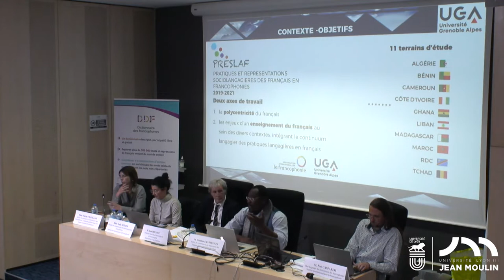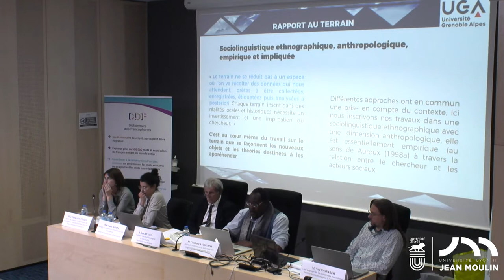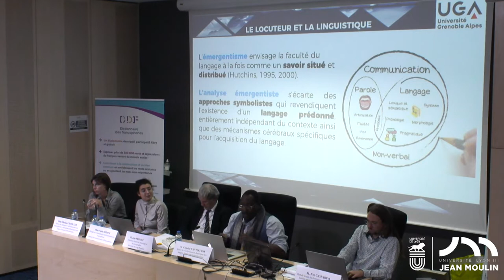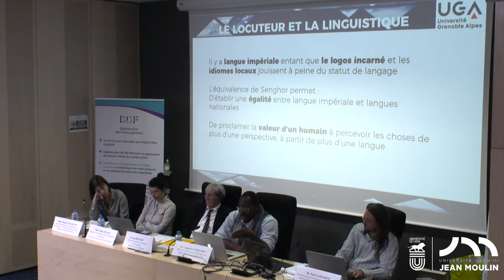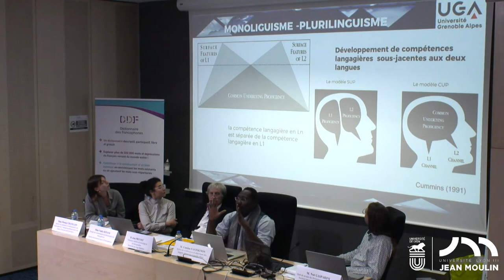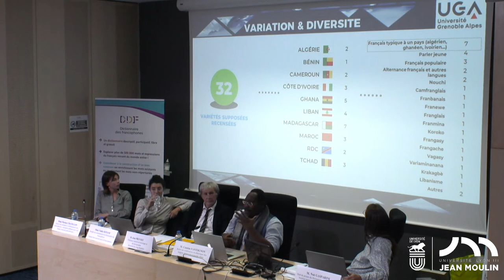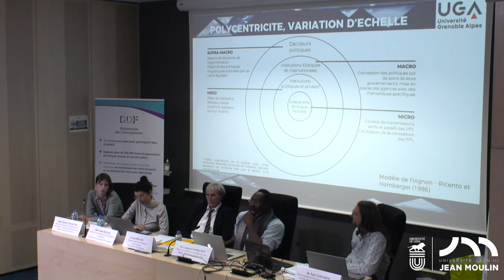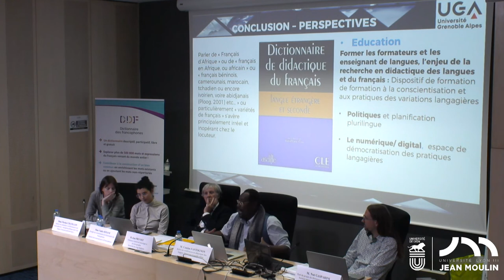Comlan FANTOGNON Pour une nouvelle sociolinguistique des usages du français dans le monde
Le vendredi 7 octobre 2022, l’Institut international pour la Francophonie, composante de l’Université Jean Moulin Lyon 3 a organisé une journée d’étude portant sur un projet qu’il pilote : le Dictionnaire des francophones.

Comlan Fantognon est maître de conférences en didactique des langues à l’Université Grenoble Alpes. Il présente ses travaux en sociolinguistique et en didactique, et notamment la dynamique PRESLAF d’étude des usages dans plusieurs pays d’Afrique. Il aborde deux axes : la polycentricité du français et les enjeux d’un enseignement du français au sein des divers contextes, intégrant le continuum des pratiques langagières en français. Le rôle du Dictionnaire des francophones dans les dynamiques éducatives n’est pas simple et devrait impliquer davantage la diversité des acteurs qui portent cet enseignement.

Le Dictionnaire des francophones est un dictionnaire numérique et participatif qui décrit le français parlé partout dans le monde. Cette journée d’étude a permis de croiser les approches et de faire se rencontrer autour de cet objet divers spécialistes qui ont envisagé de nouvelles perspectives de recherche interdisciplinaires.